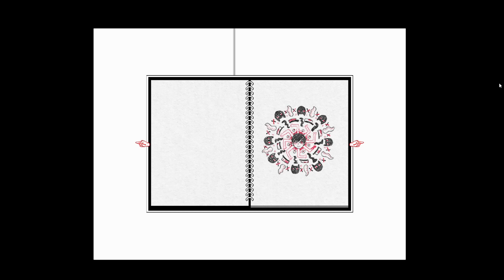「OMORI（オモリ）実況」- 驚愕のホラーゲーム体験を一緒に！